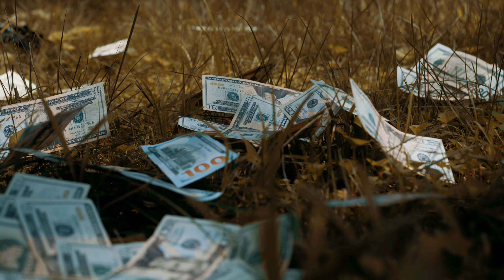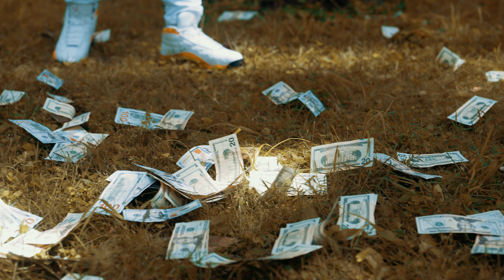Big Dunnie - Stuck In My Ways Shot